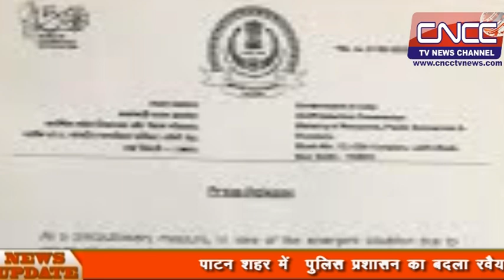पाटन शहर में पुलिस प्रशासन का बदला रवैया इस महामारी में आर्थिक हालातों से जूझ रही प्रजा को लूटने का